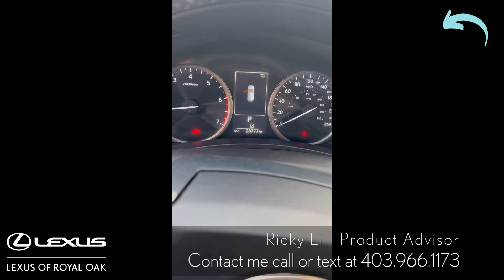(SOLD) 2019 Lexus NX 300 Premium Package